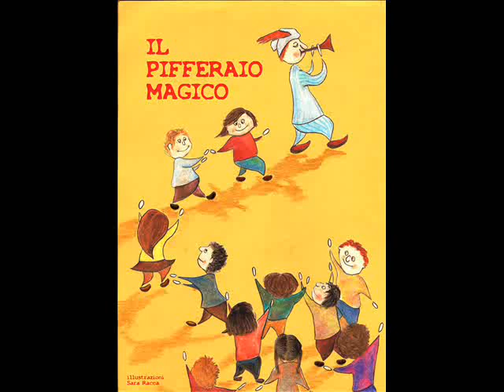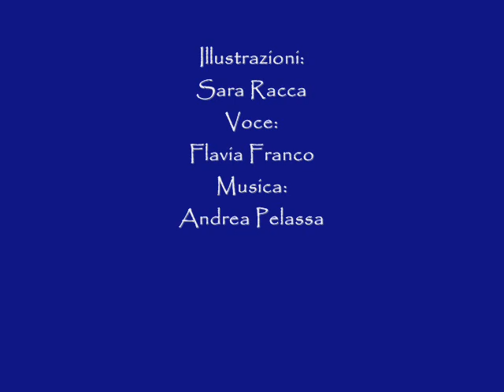Il pifferaio magico di Hamelin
La musica incanta, rapisce, innamora. Questo ci racconta , tra le righe, la fiaba scritta dai fratelli Grimm, oltre al principio che le promesse vanno mantenute.